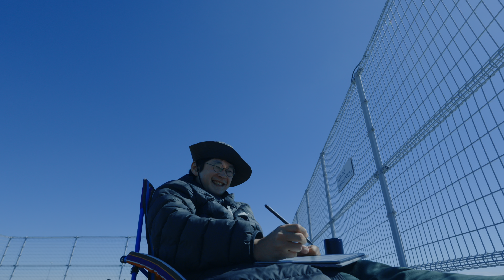ナチュラルボーン斧投げマン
00:00 おはようございます
00:19 今日の運動
04:57 今日のけん玉
12:34 RubyKaigiの準備やばい
19:21 斧を投げてきました

# 参考リンク

2024年3月1日の屋上活動